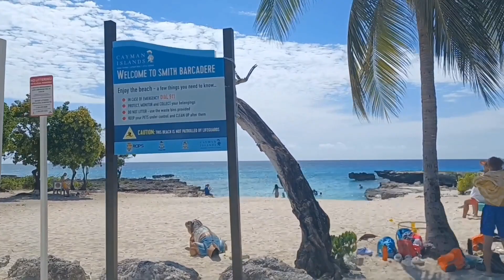part 2/smith barcadere beach/george town/ grand cayman island.